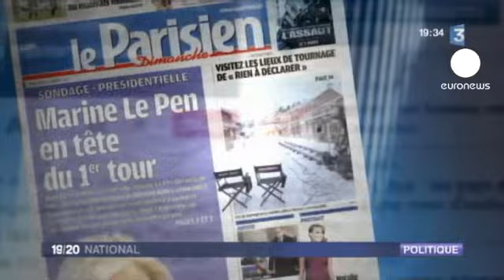لوپن راست گرا محبوب تر از...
نتايج نظرسنجی ها نشان می دهد، اگر در فرانسه انتخابات برگزار می شد مارين لوپن، نه تنها از کاندیدای سوسیالیست، بلکه از نیکولا سارکوزی محافظه کار نیز پیشی گرفته و برنده انتخابات می شد.